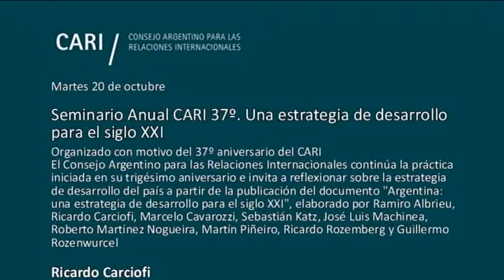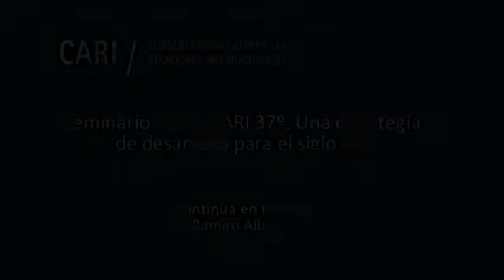Desafíos y políticas propuestas - Ricardo Carciofi PARTE 3